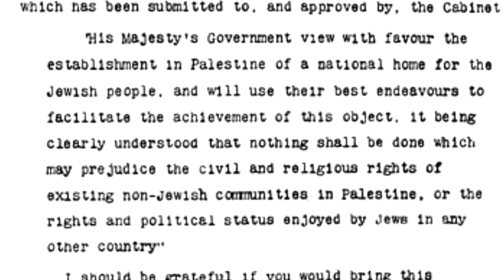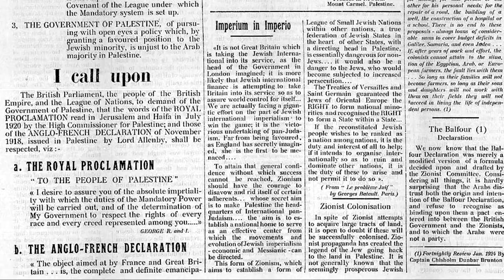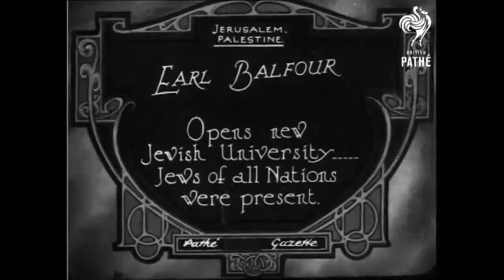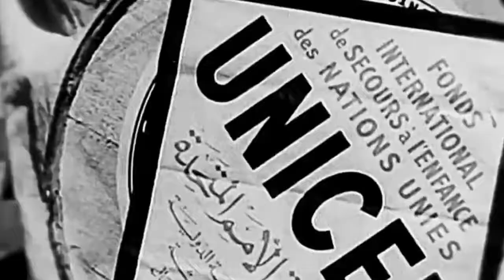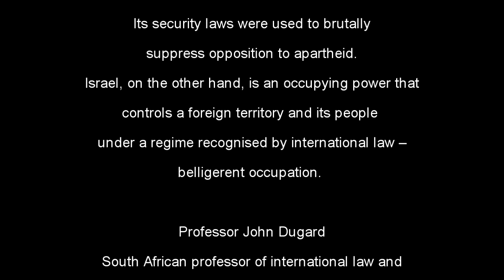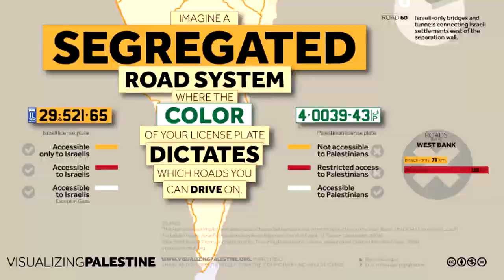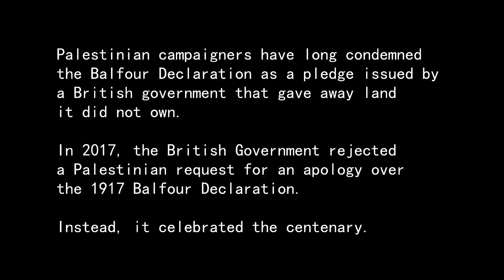Balfour Declaration - 100 Years of Settler Colonialism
In 2017, we marked the centenary of 1917 Balfour Declaration. It was to usher in 100 years of settler colonialism. The parallels between the apartheid nature of Israel and South Africa - both settler colonial projects in their origins - are clear. Palestinian campaigners have long condemned the Balfour Declaration as a pledge issued by a British government that gave away land it did not own. In 2017 the British Government rejected a Palestinian request for an apology over the 1917 Balfour Declaration. Instead, it celebrated the centenary.

NOTE: Made from various clips, pictures and other media borrowed from a variety of sources, this video is designed to educate about the Balfour Declaration of 2017.